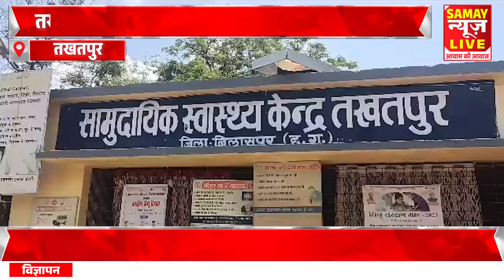तखतपुर के सामुदायिक स्वास्थ्य केंद्र की स्थिति बिगड़ी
About this video - तखतपुर के सामुदायिक स्वास्थ्य केंद्र की स्थिति बिगड़ी